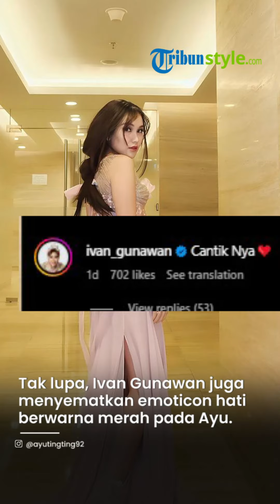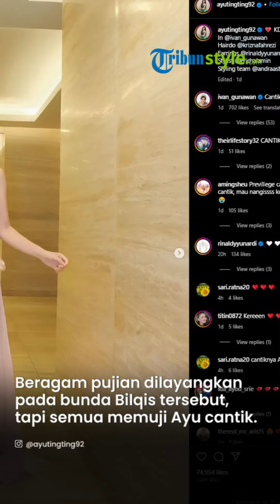Ivan Gunawan Tikung Boy William, Sang Desainer Puji Kecantikan Paripurna Ayu Ting Ting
TRIBUN-VIDEO.COM - Belakangan ini penampilan janda satu anak Ayu Ting Ting selalu mencuri perhatian.

Penampilan Penyanyi Dangdut dari ujung rambut hingga ujung ini menjadi perbincangan publik.

Pasalnyan gebetan Boy William kerap tampil sempurna kala berpenampilan baik on air maupun off air, kali ini sebagai juri KDI Ayu Ting Ting tampil sangat cantik dalam balutan busana sentuhan Ivan Gunawan.

Aktor tampan Boy William pun bak ditikung Ivan Gunawan, kala sang desainer lebih dulu melayangkan kekagumannya pada Ayu Ting Ting.

Tak lupa, Ivan Gunawan juga menyematkan emoticon hati berwarna merah pada Ayu Ting Ting.

Kali ini Ayu Ting Ting tak berpenampilan ala artis Korea, ia tampil anggun dengan outfit bunga-bunga kecil bling-bling tanpa lengan.

Ada hiasan bunga besar di bagian tengah dadanya.

Anting-anting yang dikenakan berbentuk bunga besar dengan warna yang sepadan dengan otufit yang dikenakan, sehingga membuat Ayu Ting Ting tampak anggun dan menawan.

Rambutnya juga tak dibiarkan terurai namun dicacing dan diikat dengan pita yang panjang.

Tak ayal Ayu Ting Ting pun kembali panen pujian.

Beragam pujian dilayangkan pada bunda Bilqis tersebut, namun semua sepakat memuji Ayu Ting Ting cantik

Ada netizen yang menyebutkan Ayu Ting Ting makin berumur makin cantik.

"Sumpah cantik banget Masya Allah makin berumur makin imut," tulis akun mama_ruawaida.

"Cantik," kata aku zule.hah.

"Gilaa cantik bgt, kebanting banget mba," tulis akun byeonim__.

"Cantik bgt ay, soal stylis ayu number one deh," puji akun nengkin168.

"Suka banget sama outfit and make up teh ayu yg ini cantik banget," tulis akun keylycka.

"Ah cantik segala nya," kata akun fitriani36363.

"Kenapa kamu cantik banget," kata akun noenoeranifacollection.

"Kamu kok begitu menawan?," tulis akun ardiansyah.r09.

Artikel ini telah tayang di Pos-Kupang.com dengan judul Ivan Gunawan Tikung Boy William, Sang Desainer Puji Kecantikan Ayu Ting Ting Makin Tua Makin Imut,
Penulis: Yeni Rachmawati | Editor: Yeni Rahmawati